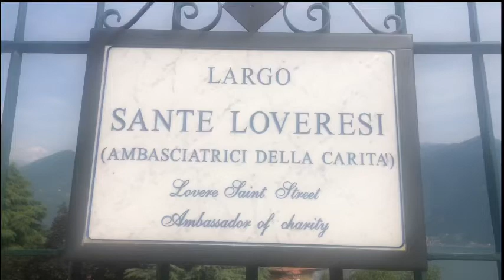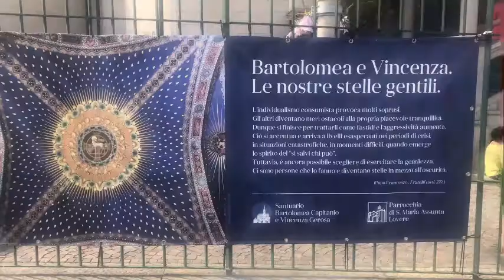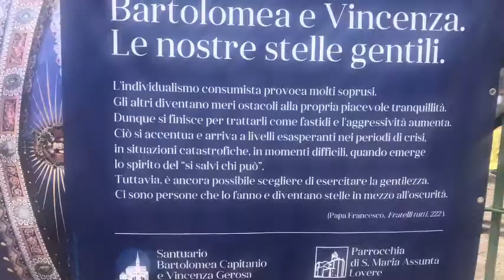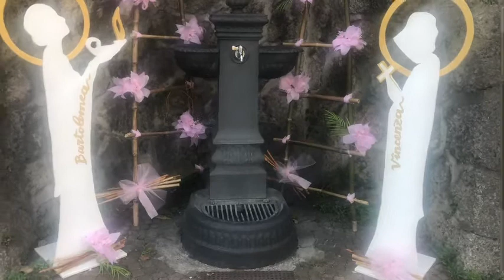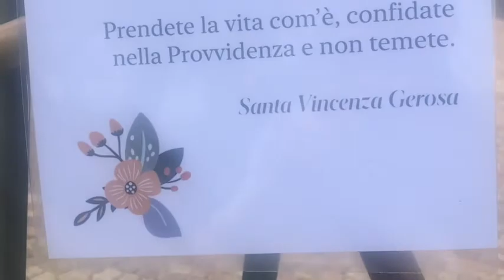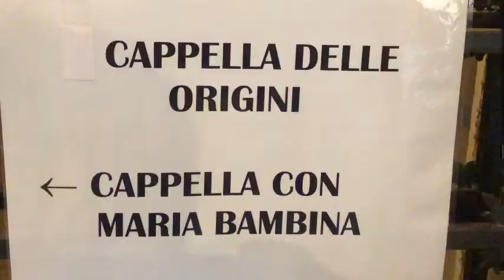Intervista a suor Marisa nel Santuario delle Sante Gerosa e Capitanio a Lovere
Intervista a Suor Marisa, in occasione della festa patronale delle Sante Vincenza Gerosa e Bartolomea Capitanio a Lovere del 18 Maggio. Bellissima e profonda intervista fatta da aspirante conduttore e cristiano credente.
Ringrazio di cuore Suor Marisa della congregazione delle suore di Maria Bambina, e la stessa congregazione, che mi ha dato la disponibilità a svolgere l'intervista.
Le riprese all'interno e all'esterno dello stesso Santuario, e successivo montaggio, sono totalmente stati fatti da me, Mauro Bertoli, lo stesso che ha intervistato la sorella.

ATTRIBUZIONE
MUSICA
Sonata a Quattro, WoO4 di Arcangelo Corelli - 'Chamber music' (musopen.org)